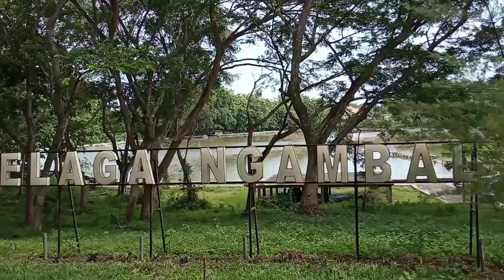Ngalap berkah tradisi ulur-ulur di telaga ngambal#satuskurang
ngalap berkah tradisi ulur-ulur yang diadakan suatu daerah atau desa untuk menguri-uri atau menjaga kelestarian adat budaya yang sudah tertanam sejak nenek moyang dulu.Jaman sekarang bisa disebut ucapan terima kasih kepada sang Pencipta dengan lantaran nikmat yang telah diberikan.